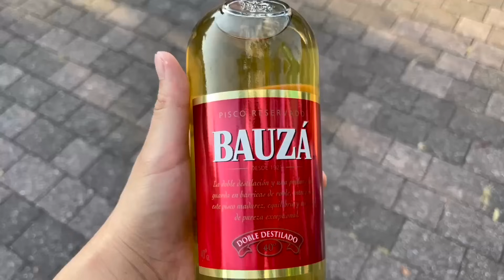JAPONESES prueban PISCO CHILENO en Kansai de Japón! 🇯🇵 | ¿Un shot o una piscola?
🍌Quién soy?
Soy Japonés! Quiero compartir muchas experiencias de Japón; cosas cotidianas, comida, cultura, lugar atractivo, etc.

Estaba viajando por los países latinos grabando muchas cosas interesantes 📸